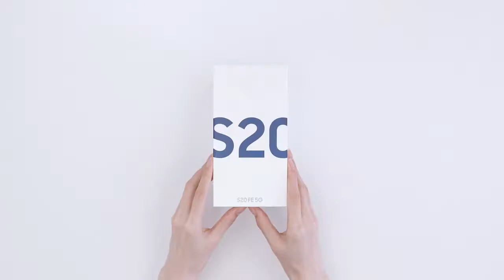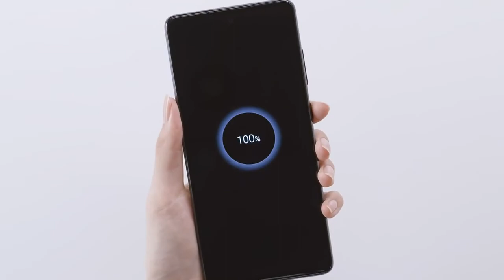Galaxy S20 FE Official Unboxing Samsung